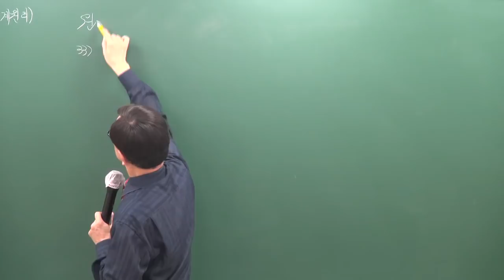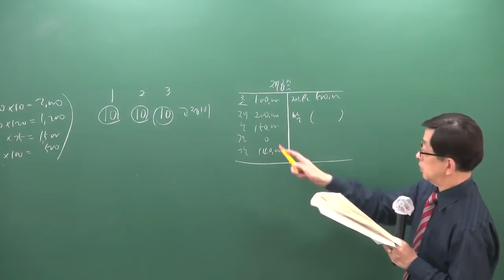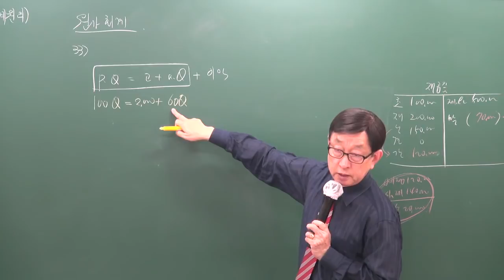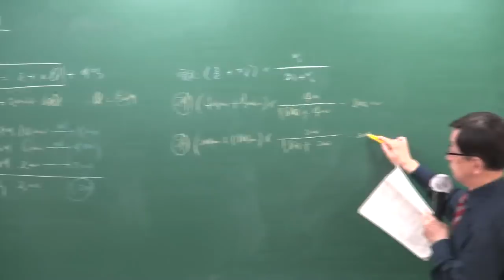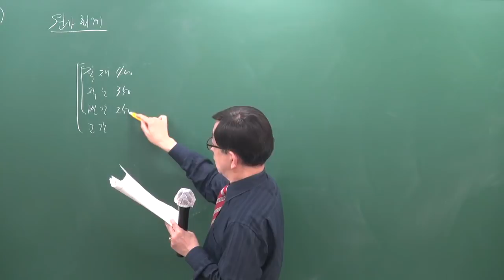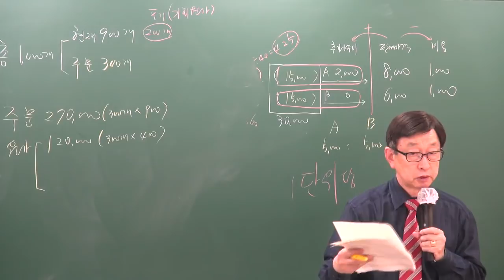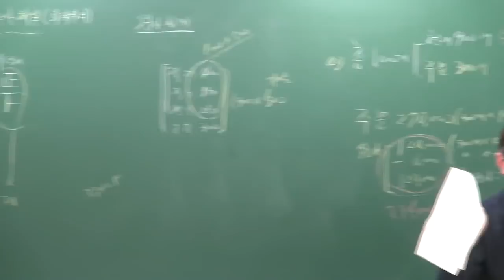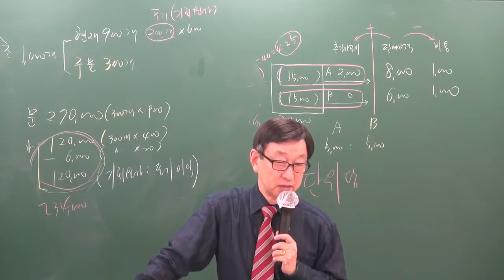[주전무] 2019년 주택관리사 회계원리 동형모의고사 6-9